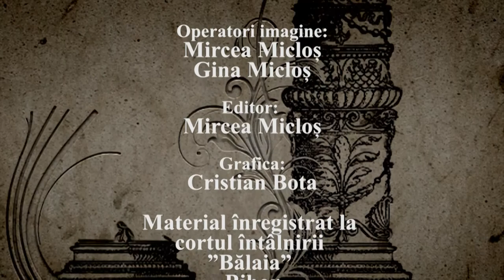64 Cortul Intâlnirii .Bălaia ,Bihor .Pastor Nelu Filip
Evanghelizare Cortul Intâlnirii Bălaia ,Bihor Predică Pastor Nelu Filip